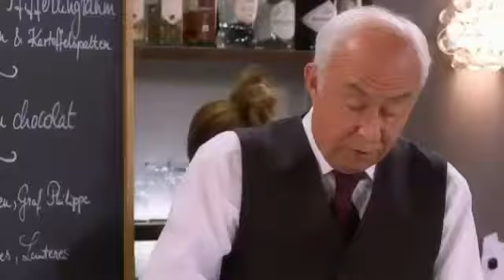Rote Rosen : Folge 1828 II 14.10.2014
'Der Streit' - Dienstag, 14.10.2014 I 14:10 Uhr I Das Erste

Jana braucht dringend Arbeit und lässt ein unangenehmes Bewerbungsgespräch bei Drechsler über sich ergehen. Sie braucht dafür die Hilfe von Sebastian, doch von ihm fühlt sie sich alleingelassen und macht seine altbekannte Oberflächlichkeit für ihre Situation verantwortlich. Erst Merle gibt ihr eine andere Sicht auf ihn.

Esther und Carla geraten erneut aneinander, weil Carla sich weigert, das Hotelfrühstück im "Carlas" anzubieten. Am nächsten Morgen steht sie aber vor vollendeten Tatsachen. Der Streit der Konkurrentinnen droht am Buffet zu eskalieren – just, als der mit Bangen erwartete Hoteltester auftaucht.

Mick und Bente können nicht voneinander lassen. Mick bucht seinen Flug nach Neuseeland noch einmal um, aber gibt er seinen Traum nach ein paar Stunden mit Bente für eine vage Hoffnung auf?

Britta ist, nachdem sie Ben und Eliane beim Sex erwischt hat, entschlossen, Lilly mit nach New York zu nehmen. Die Situation droht zu eskalieren. Bricht eine neue Eiszeit an?